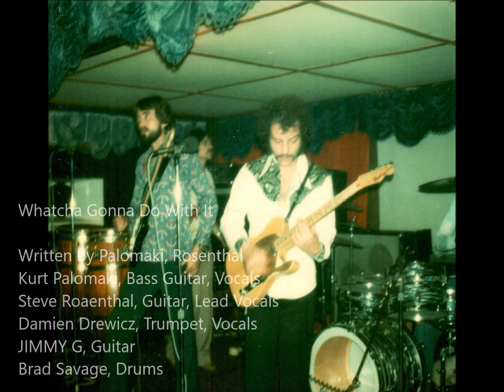WHATCHA GONNA DO WITH IT - by ZAP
Written by K. Palomaki, S. Rosenthal, recorded @ Queens Village Studios, Phila PA, by Walt Kahn, recorded by ZAP 1975. ZAP was a local Philly suburb band.